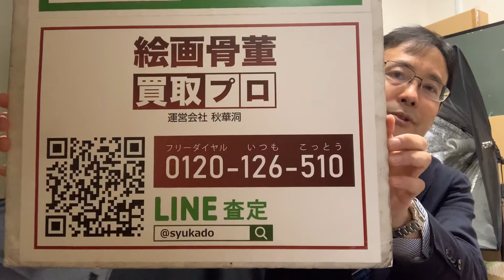荻須高徳の油彩、版画作品を高く評価致します【絵画骨董買取プロby秋華洞】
銀座の立地を活かしたネットワークですみずみまで丁寧に調べて